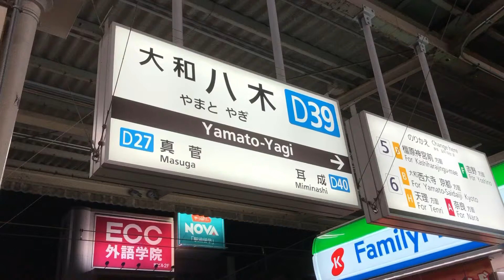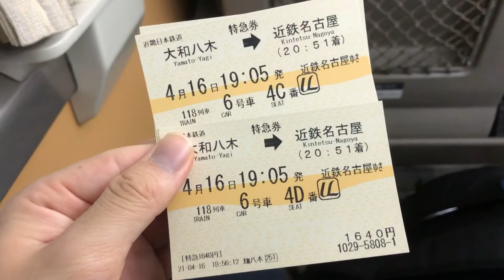アーバンライナーnext